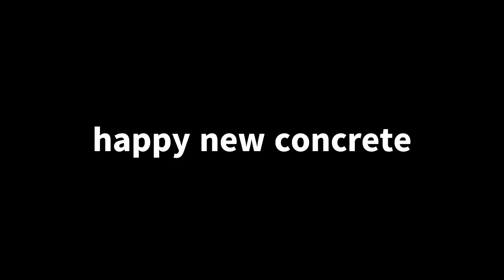Driveway May 2023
After over 10 years of postponing, we finally had Perry Jerrell Construction remove our crumbling driveway and sidewalk. Driveway is now fresh and new and the sidewalk was colorized and stamped - artistically done.
Some photos and video by Karen
Music is "From Me" by Beats By Bruski from Year of the Tyger, Pt. 3.